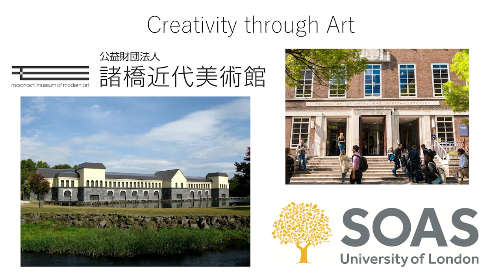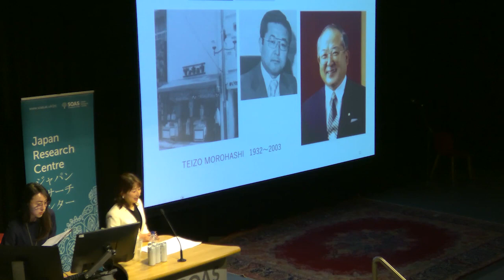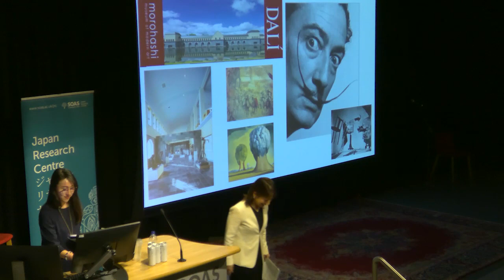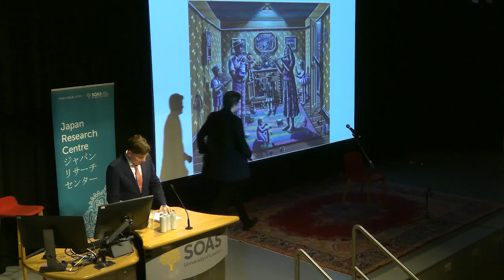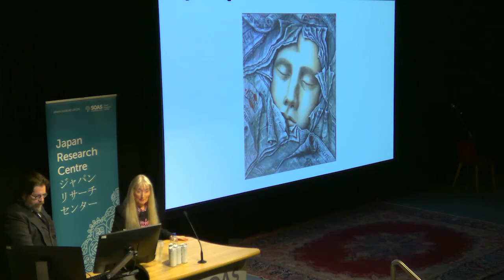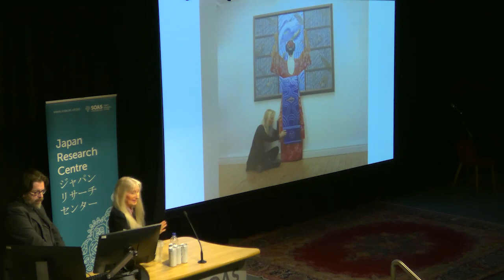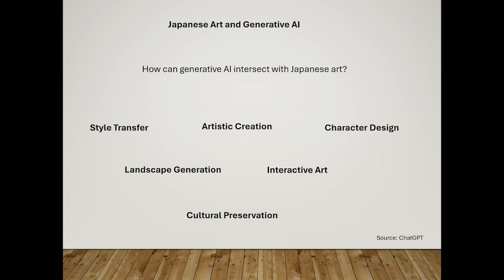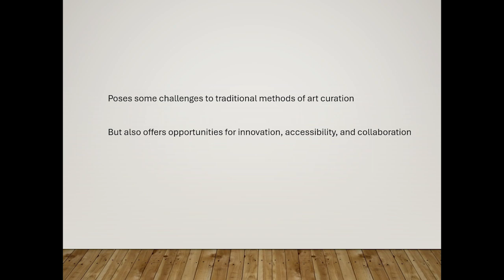Creativity through art: Creative and critical skills for personal development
'Creativity through art: Creative and critical skills for personal development' was an event hosted by the SOAS Japan Research Centre on 20th March 2024.

With the rapid rise of generative AI, such as Chat-GPT, we face many new challenges. Keeping the status quo is no longer sustainable; focusing merely on problem-solving is insufficient, and to overcome the ‘threat’ of AI as well as to coexist with it, we must be evermore innovative.

Luckily, creativity remains one of the irreplaceable qualities we humans possess. Today, incorporating both creative and critical skills into business and life is key. To achieve this, arts is a vital tool - through arts, we can cultivate our sensibilities and expand our possibilities. Museums are an integral part of this endeavour. By providing the space to perceive, reflect and engage with artefacts directly, they stimulate and unlock our hidden potential.